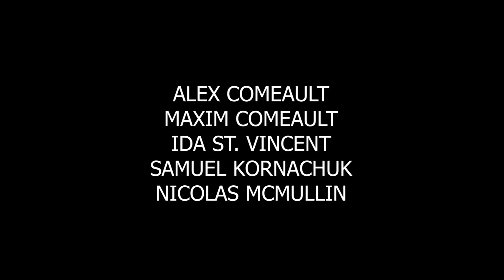Les Radoteurs - Épisode 1 (avec Samuel Kornachuk)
ALEX COMEAULT, MAXIM COMEAULT, IDA ST. VINCENT ET SAMUEL KORNACHUK